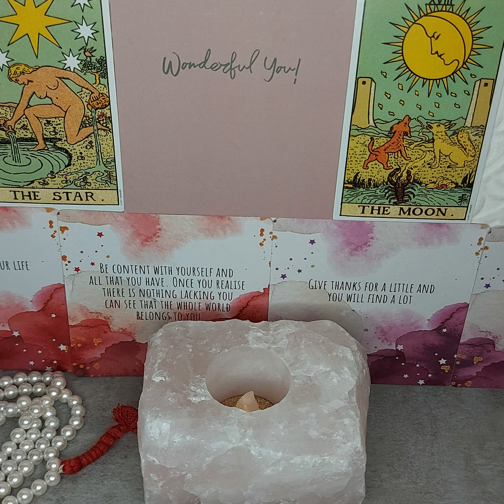Day 31 I am not a body. I am Free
Today we will be focusing on moving beyond our body and seeing only the light which comes from within.